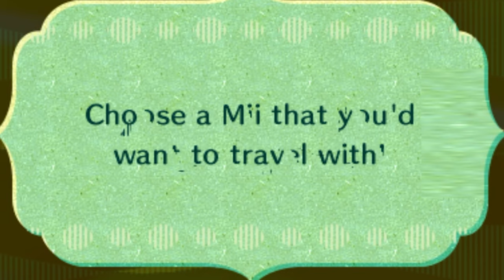Corrupted Miitopia still haunts me...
This is the second video of Miitopia Corruptions. This series uses a corrupter while a game is running to make the sounds and visuals go berserk. This leads to a different kind of hilarity and insanity!

In this video we corrupt the 3ds version of Miitopia, one of my favorite 3DS games. This time we meet a legendary character.

Music used in video:
None this time, just gameplay